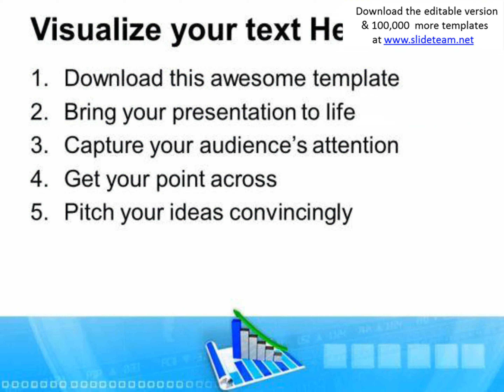business growth diagram powerpoint templates ppt backgrounds for slides 0513